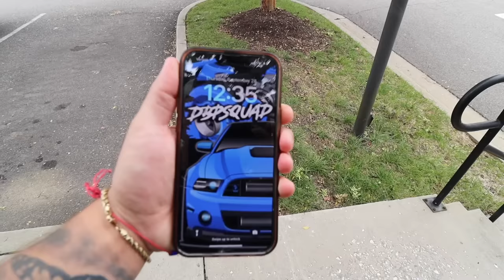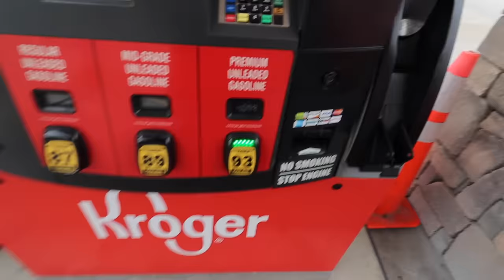IT'S DONE!! Taking DELIVERY of his DREAM CAR After Waiting 2 YEARS!!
After waiting 2 years to find the perfect dream car for my buddy Kevin, it's done! He found this beauty 1995 C4 Corvette with just 42,000 miles in it's original condition! I'm stoked that Kevin was able to find the perfect Corvette to call his dream car and I know he's going to enjoy driving this beauty around! Make sure you guys show some love, he's excited on this purchase!
Thank you SO SO MUCH for being awesome and supporting me guys!

Huge thanks to EOS for joining the DBPSQUAD!!